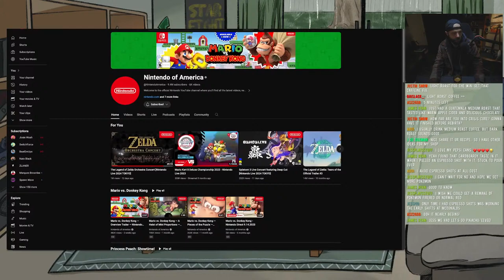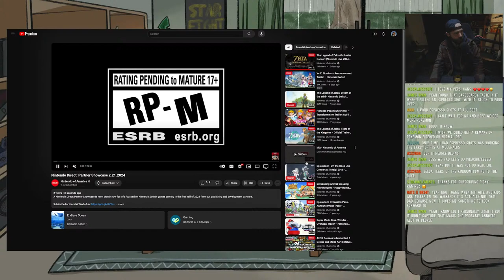Watching Nintendo Direct and making a cup of coffee | CUP 69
My 2023 Streaming Setup
Streaming Mic
Soundboard/ Audio Interface
Gaming Capture Card
Camera Capture Card
Everyday Gaming Headphones
Gaming Headset
My Gaming Monitor
Nintendo Switch Heavy
Nintendo Switch Lite